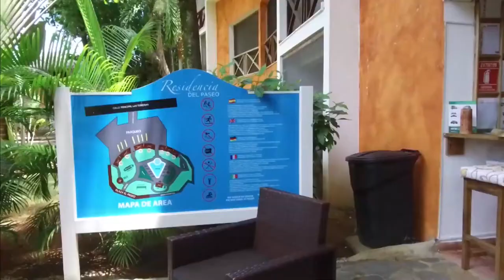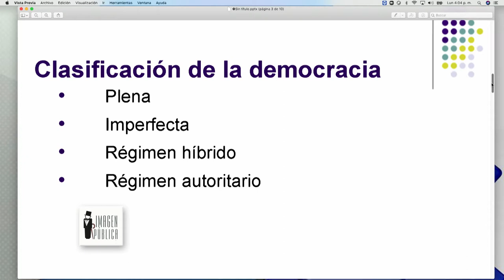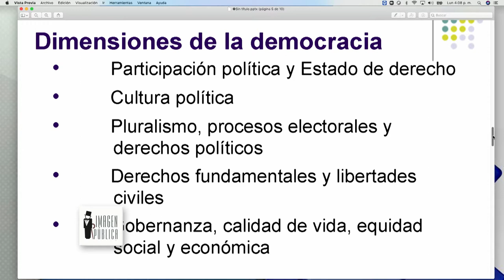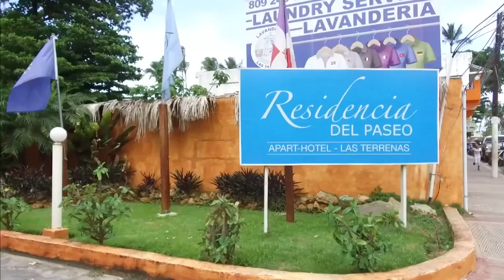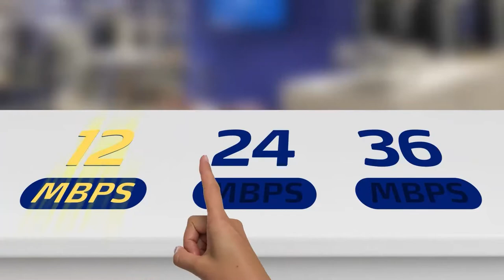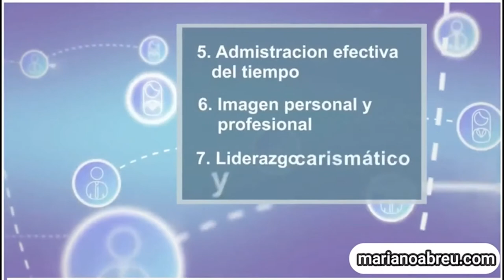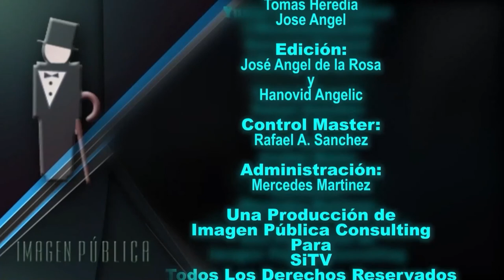Imagen Pública Tv: Dimensiones de la Democracia, Diferencias entre ricos y pobres, Milton Olivo